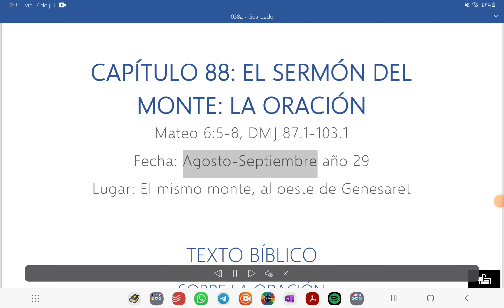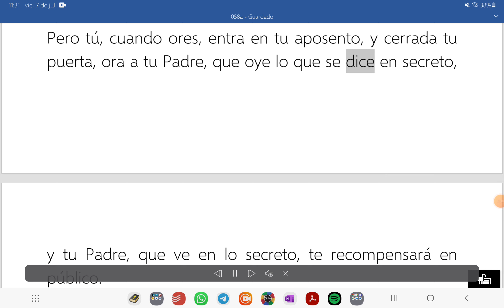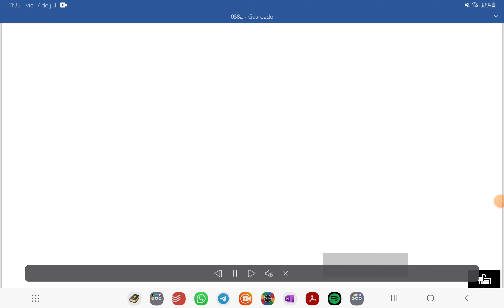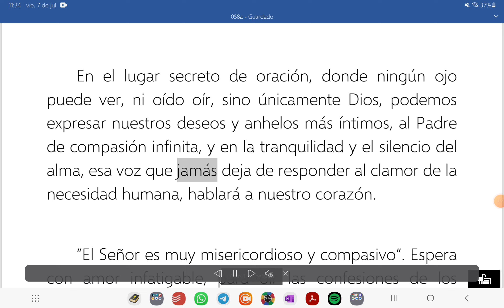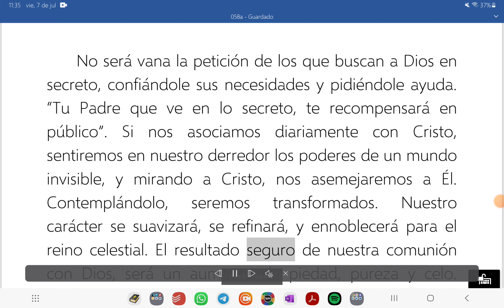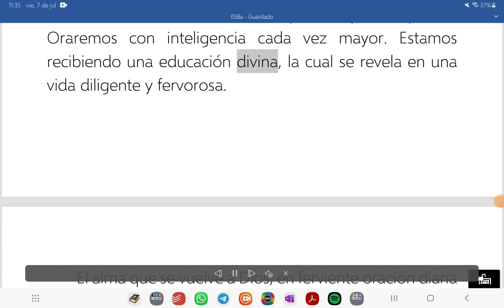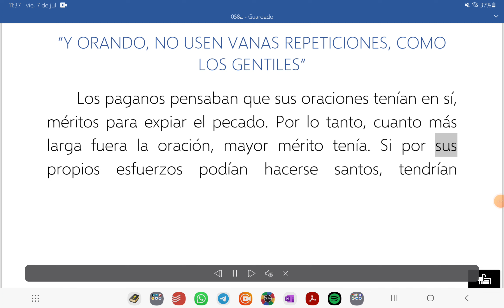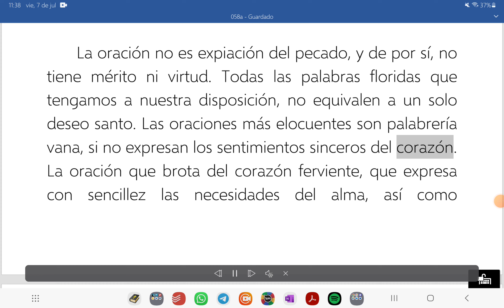088. El Sermón del Monte: La Oración